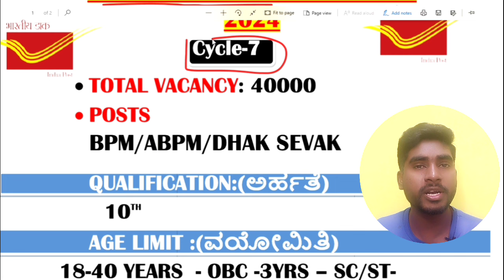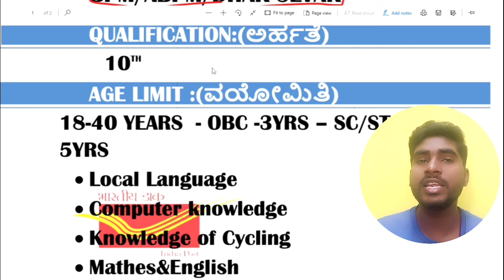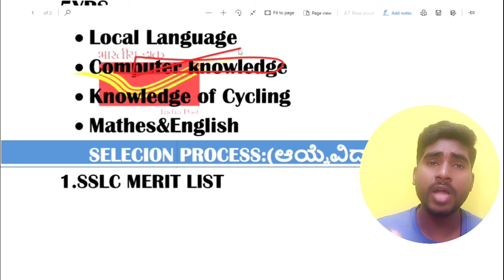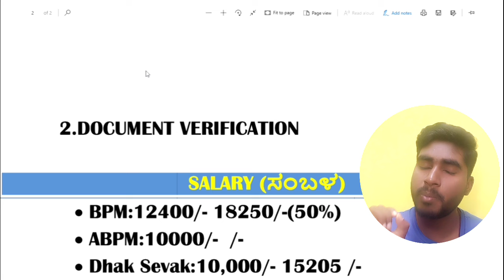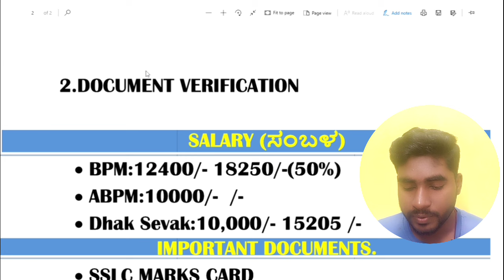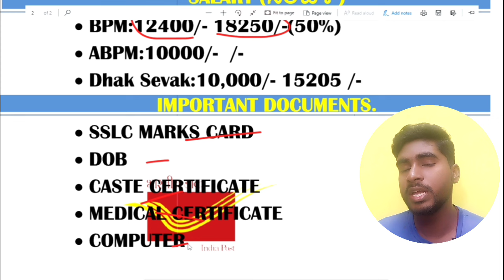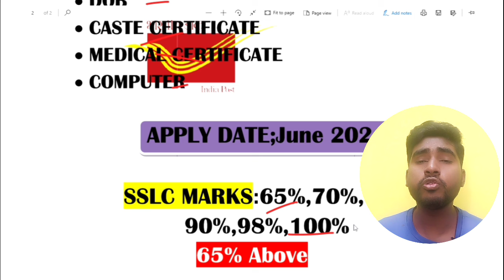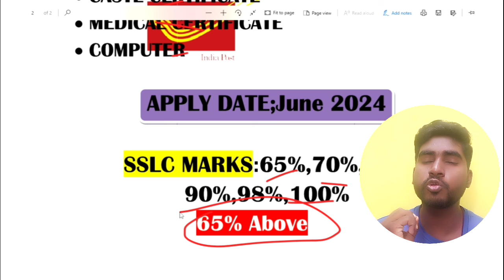Post office GDS Cut-off 2024🔥||Official notification updated🤩||No Exam||Direct Selection😍|In Kannada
What is the cutoff for GDS?
How percentage is calculate for GDS merit list?
How is GDS marks calculated?
Is GDS recruitment every year?
Is GDS salary increasing?
Is GDS salary fixed?
What is the in hand salary of GDS?
Is GDS job permanent?
What is the highest salary of GDS?
What is the working hour of GDS?
Can GDS get pension?
Is GDS a central govt job?
What is the monthly salary of GDS?
Can GDS get leave?
What is the duty of GDS?
What is the highest post in post office?
Can GDS become postman?
Is GDS regular or not?
Can a GDS get transfer?
Is there any interview in GDS?
What percentage is GDS?
What is cut off marks in GDS 2022?
What is GDS booking fee?
What is GDS eligibility?
Can I apply for GDS twice?